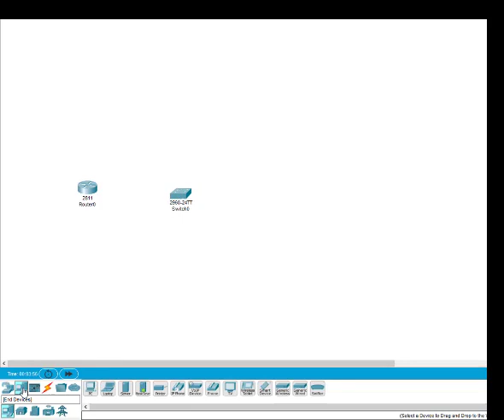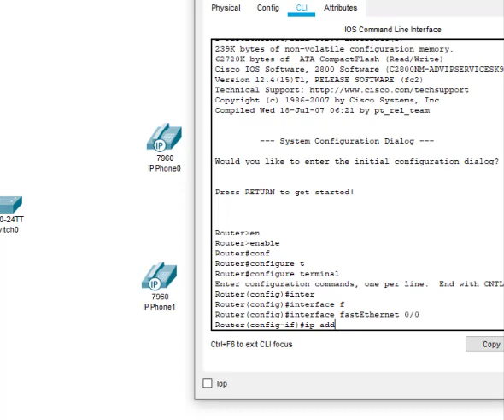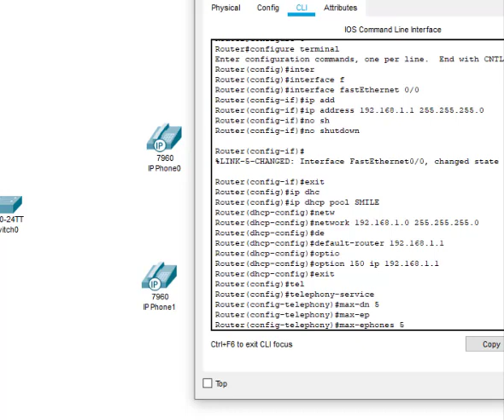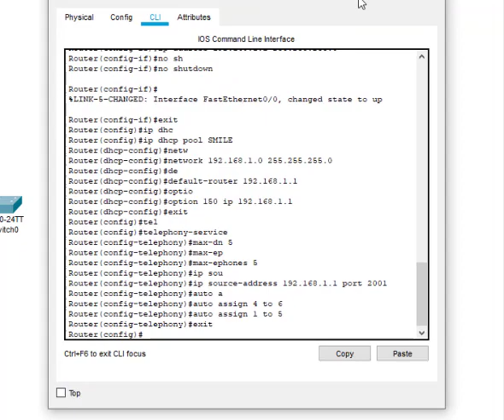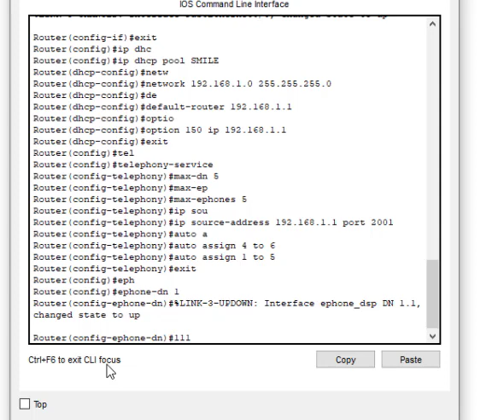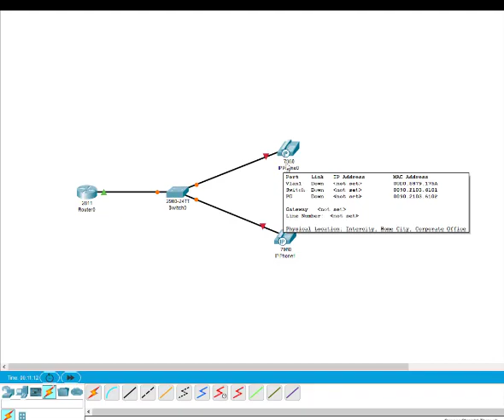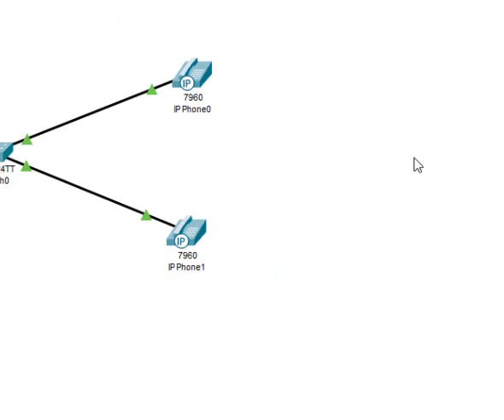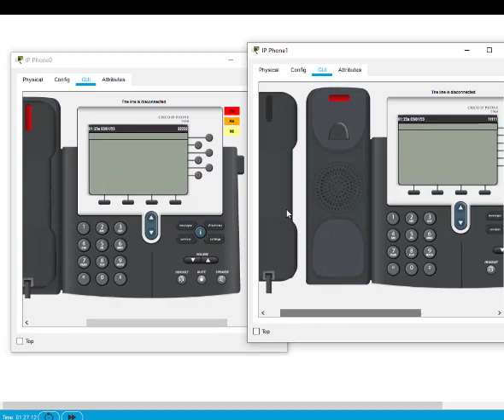Modern Networking 4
Configuring VoIP on Cisco Packet Tracer